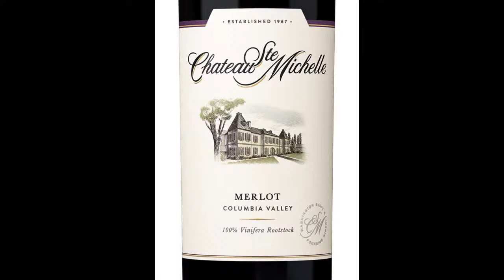WineShark Wednesday - 2020 FAQ and Cht. St. Michelle Merlot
It's been a busy year of great questions from fans and guests, so let's take a little retrospective on some of your top queries of 2020. We'll also sip some Cht. St. Michelle Merlot on the Grocery Store Grab!